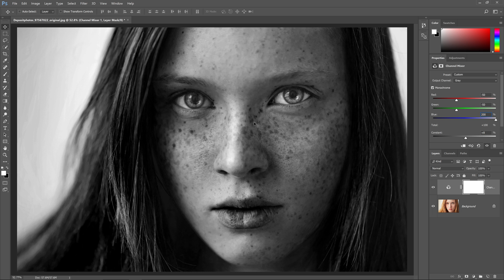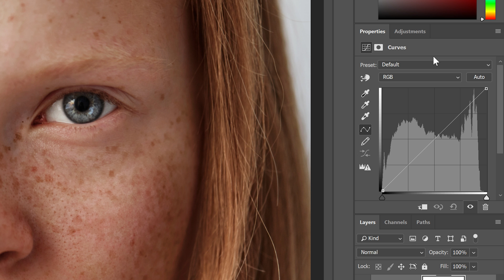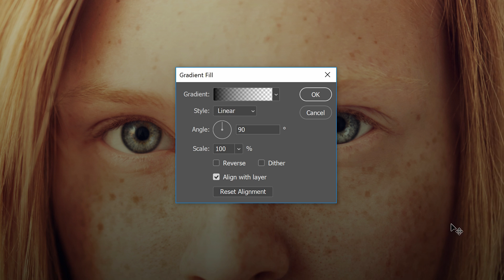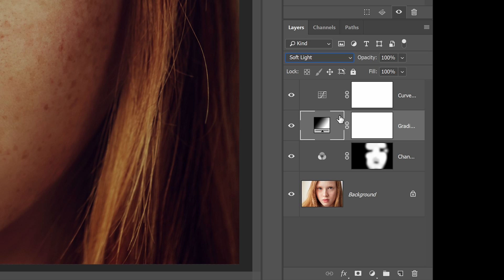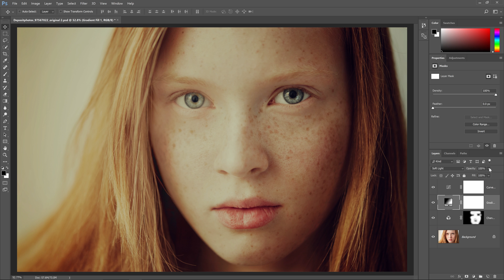How to Enhance Freckles and Add a Dim Moody Look in Photoshop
Hello and welcome to this episode of Denny’s Tips. Today, I’ll be showing you how to emphasize freckles and add a dim moody effect in Photoshop. I don’t remember exactly where I saw this effect but I do remember someone asking about it on /r/postprocessing and I thought it’d be a nice tutorial especially for beginners who don’t have much experience with Photoshop. It’s an easy simple effect and you’ll be learning how to do this with a very minimal and nondestructive set of layers.

📚 Photoshop Books